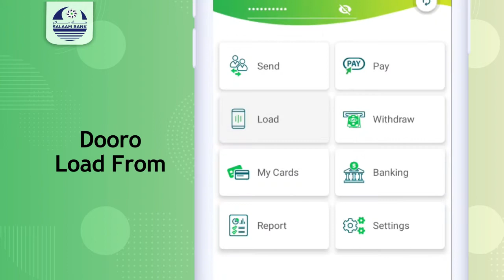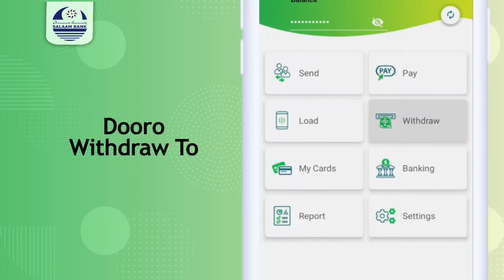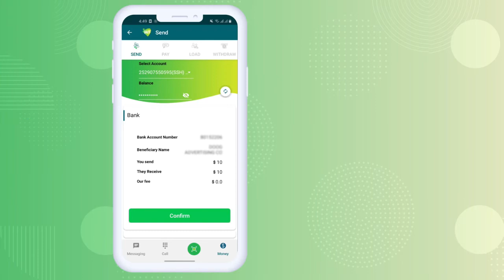ROOBLE OO TACSI UGU TAGAY EHELADA MARXUUM CALI MAHDI OO AHAA MADAXWEYNHII HORE EE SOOMAALIYA